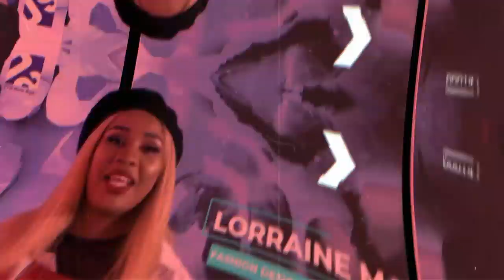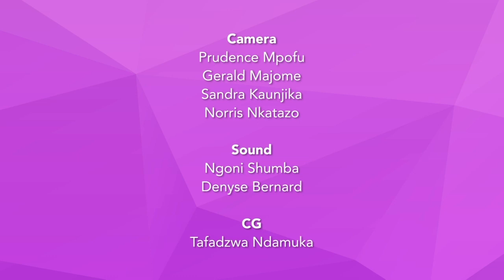ZNCWC | Childrens Safety & Welfare Under Covid-19